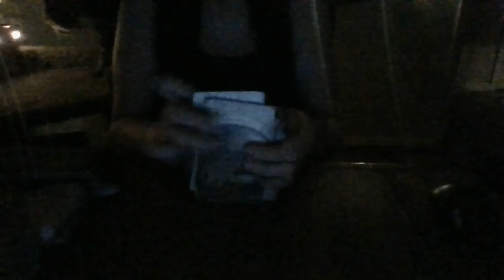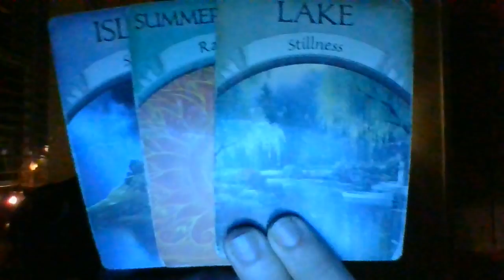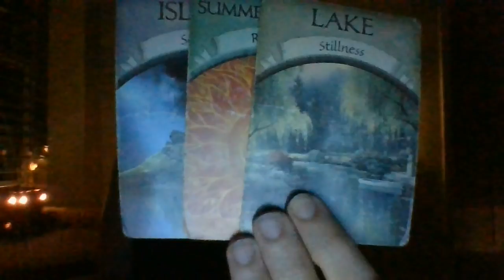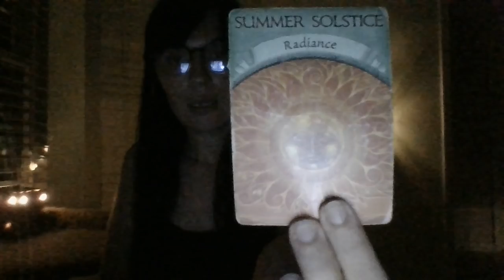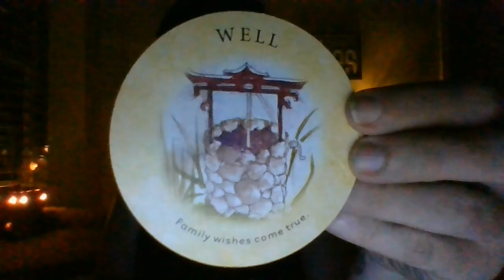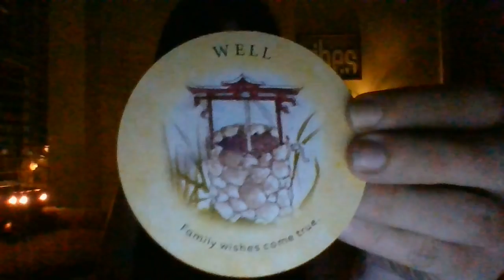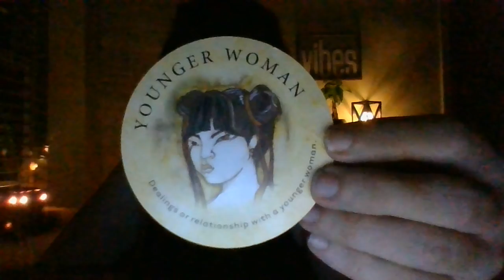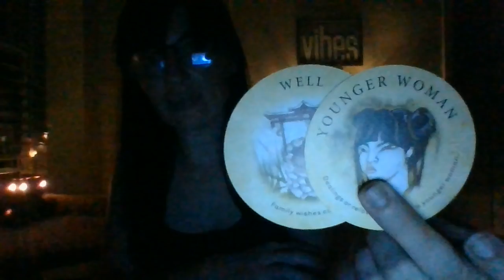NOV 21- SECRETARY OF STATE'S OFFICE ABOUT TO GET INVOLVED.....TREADING ON RIGHTS AND LIBERTIES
Gifts: 13905 Creely Drive SW HSV, AL 35803
*No refunds*
Free general reading. Only take the messages that resonate, leave the rest.